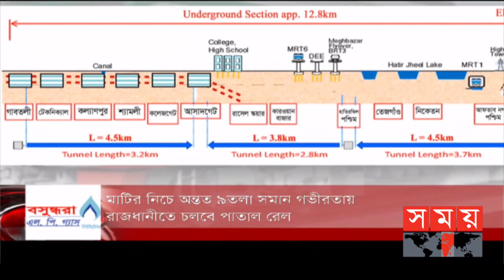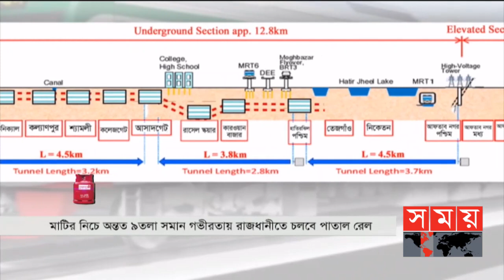জনপদে সময় | রাত ৮টা | ২৯ মার্চ ২০২১ | Somoy tv Bulletin 8pm | Latest Bangladeshi News